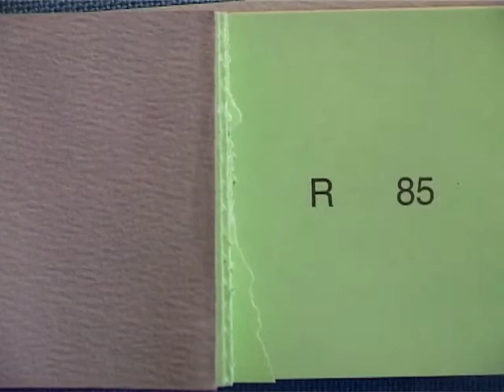Laconic Zero - "Gist" (2007) animated music video by Linda Baardsen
Music by Laconic Zero. Animation by Linda Baardsen. A different version of this track is available on Laconic Zero's album "Tribeca", released by Handmade Records in 2007.